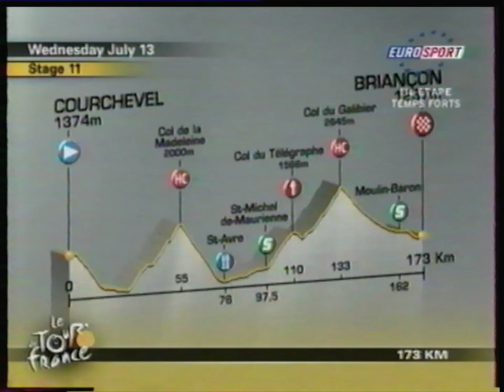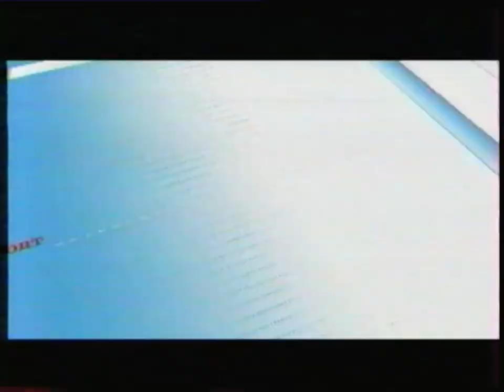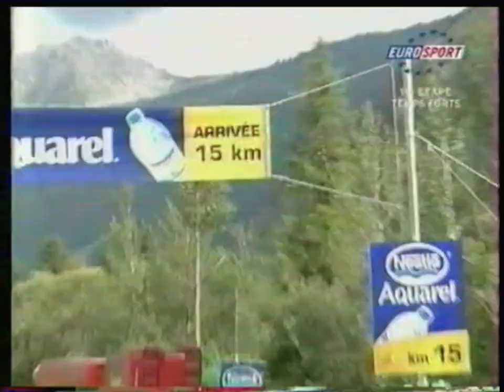Eurosport France - 13 Juillet 2005 - Résumé étape du Tour de France